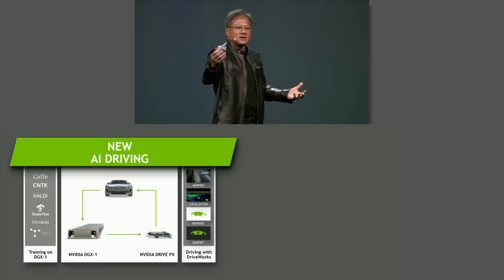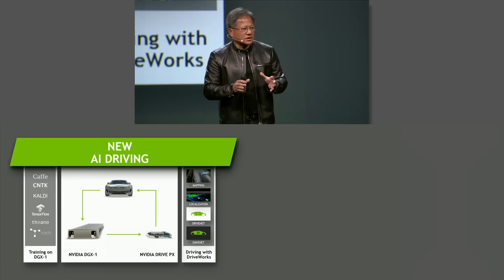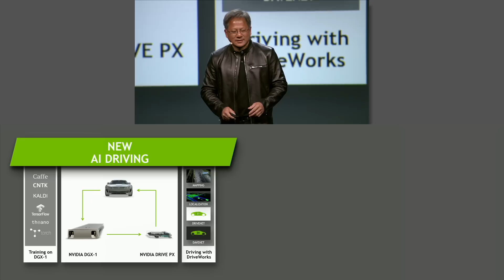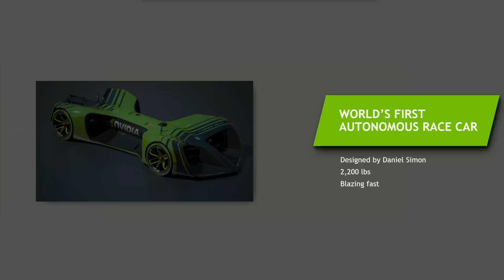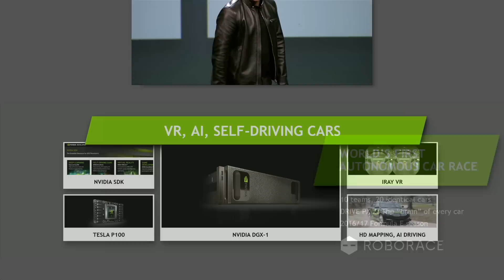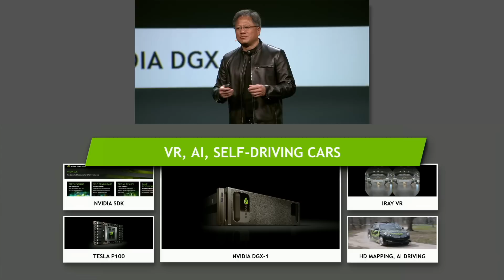GTC 2016: Self-Driving Car Demo, Roborace and Wrapping Up (part 11)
NVIDIA CEO Jen-Hsun Huang shows a demo of a self-driving car platform, called DaveNet, that uses deep learning to teach a car how to drive, at the GPU Technology Conference. He announces the world's first autonomous car race, Roborace, using NVIDIA DRIVE PX to power self-driving race cars. And he wraps up the five major news announcements NVIDIA made at GTC 2016.